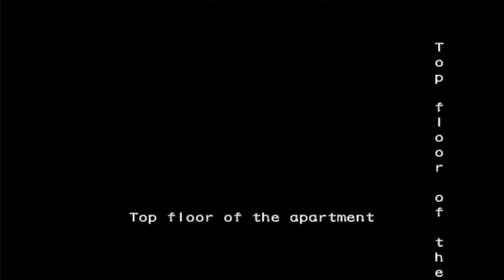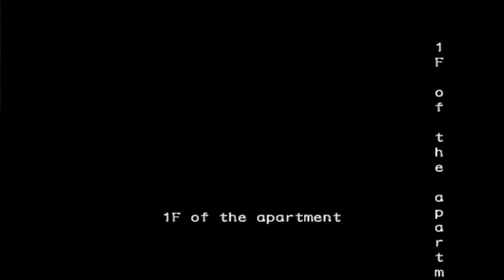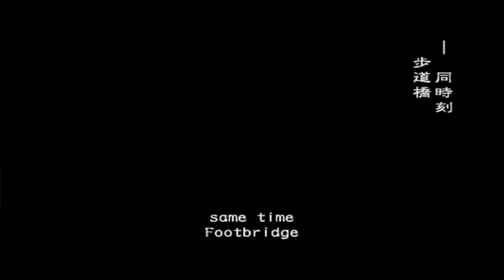Resident Evil Outbreak co-op - Level 1: Outbreak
We dust off our old imported copies of Resident Evil Outbreak and give it a go on brand new servers. Today's level is 'Outbreak'.